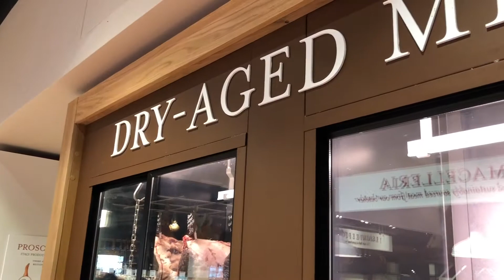Italian Food London’s Eataly & Other London Food Hotspots.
A Day out across London,Starting at Eataly the new Italy in a megastore in Bishopsgate,
Then to Borough Market near London Bridge to smell and see unusual hard to get food & ingredients..
Finishing our tour in Kensington high street at Wholefoods now owned by Amazon.